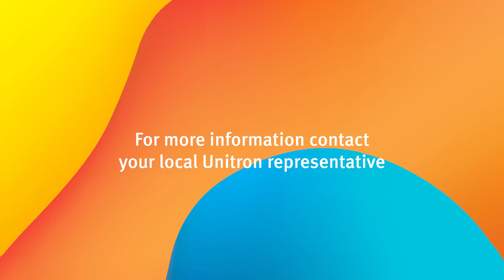Unitron Partnermic y la comunicación a distancia